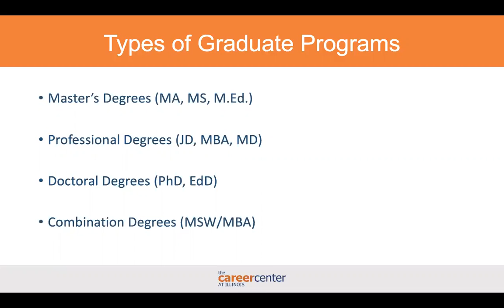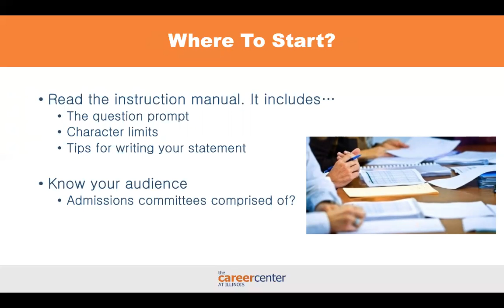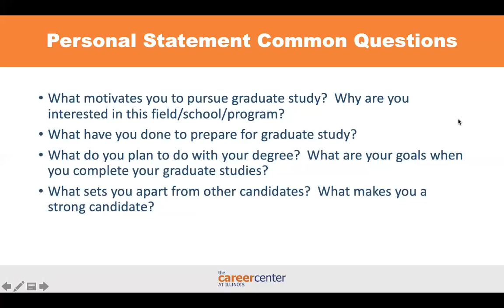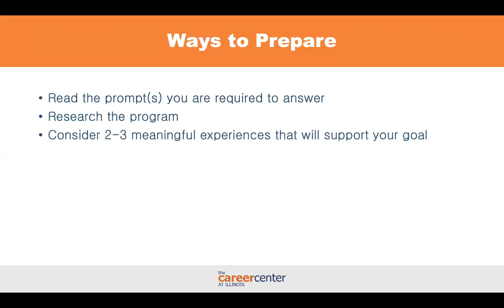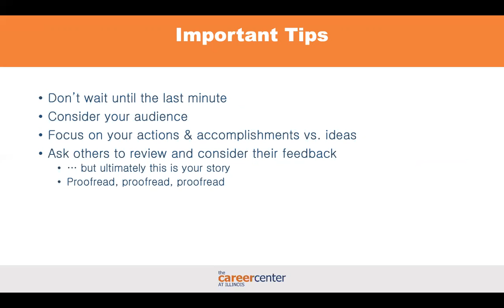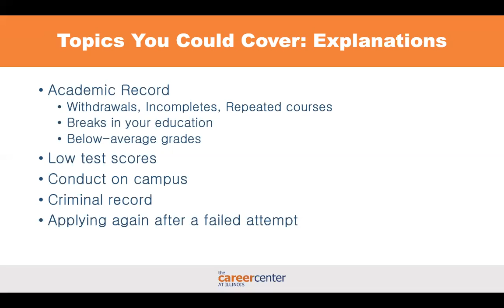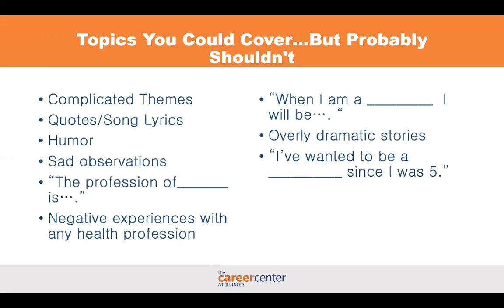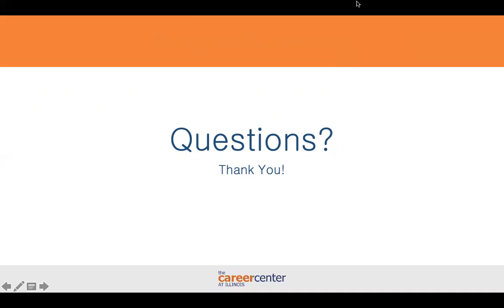Building Your Personal Statement Virtual Workshop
Building Your Personal Statement Virtual Workshop presented by the University of Illinois Career Center in collaboration with the Office of Minority Student Affairs.